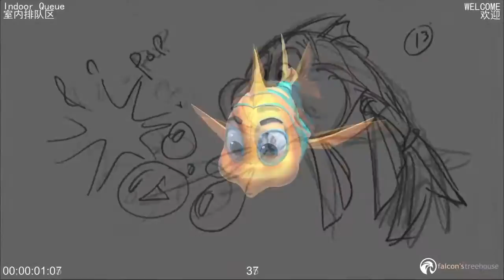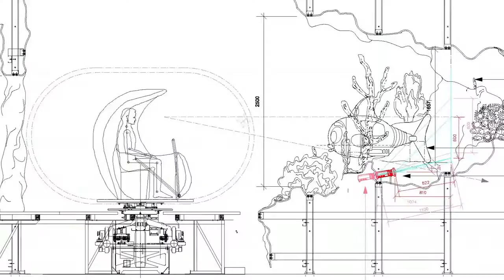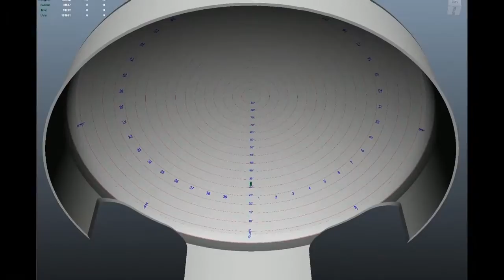Deep Sea Odyssey at Chimelong Ocean Kingdom Falcon's Digital Media HD